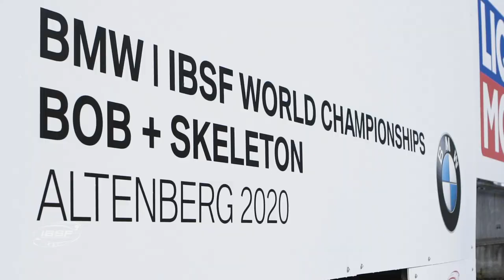Friedrich talks about ENSO-Eiskanal ice-track | IBSF Official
The track in Altenberg is one of the most demanding artificial ice rinks in the world.